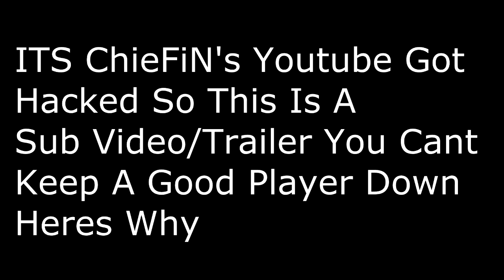ITS ANaLoOBeRz Sub Video/ G3M1 Trailer (SUBSCRIBE)